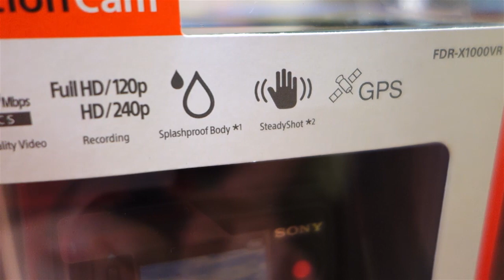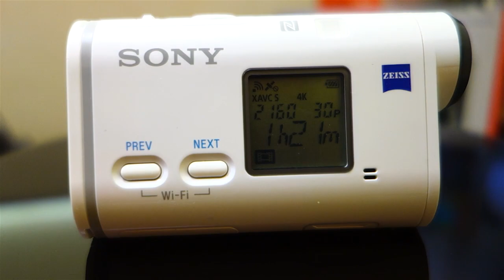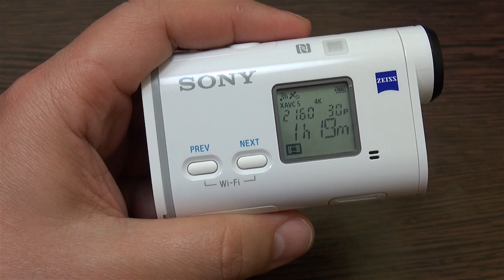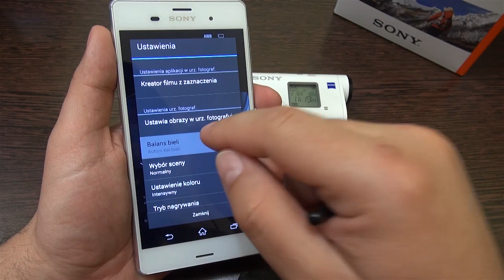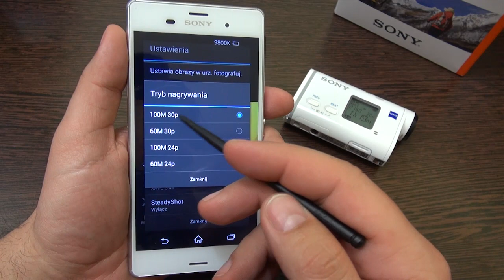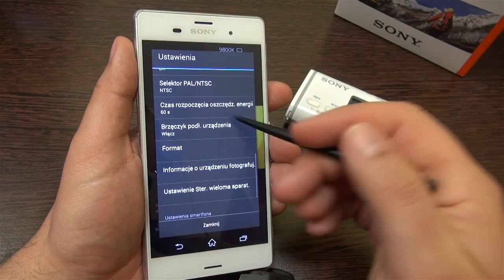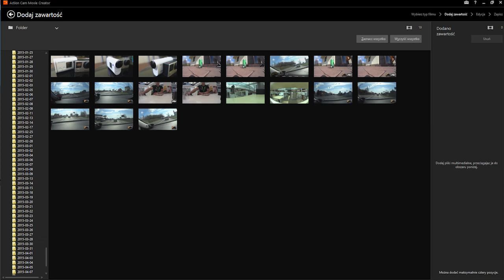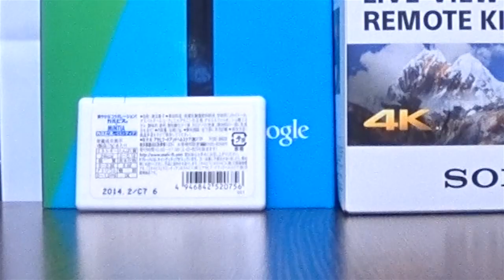Sony Action Cam 4K FDR-X1000V - Test - Review - Recenzja - Prezentacja